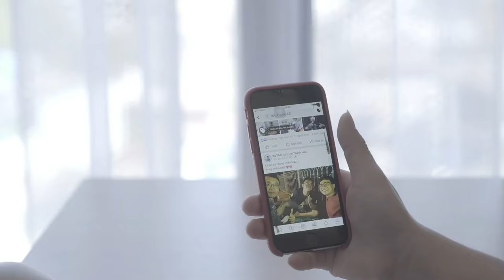5 conseils pour attirer des prospects de qualité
Pose-moi ta question ici (1 cadeau bonus pour ceux qui joueront le jeu) :

▬▬▬▬▬▬▬▬▬▬  QUI SUIS-JE ?
Un véritable amplificateur de réussite pour Entrepreneurs sur Internet.
J’aide les solopreneurs du web à clarifier leur vision et créer une stratégie personnalisée pour atteindre leur objectif.

▬▬▬▬▬▬▬▬▬  DESCRIPTION
5 conseils pour attirer plus de prospects qualifiés dans ton business sur internet.